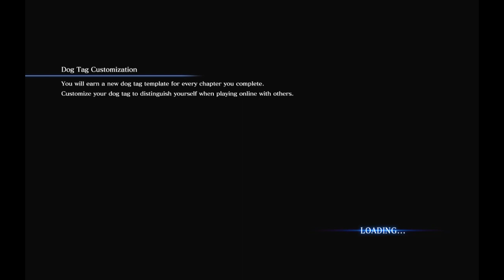Resident Evil 6 / Biohazard 6 Let's Play co-op - Chris's Story part 03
Time travel! actually no, Chris just recalls his glory days of climbing on 3 story tall monsters and sticking them with their bones, no homo. TOTALLY MANLY!